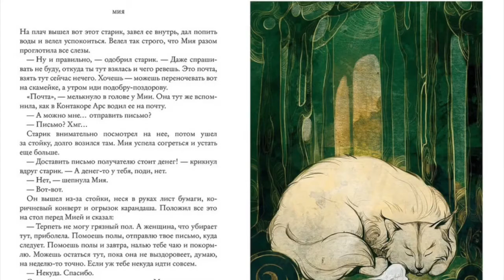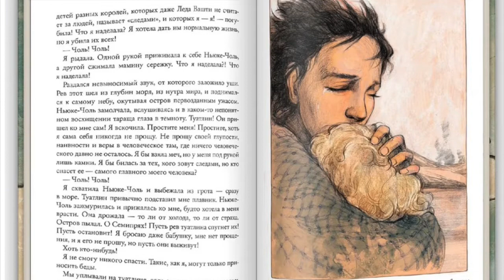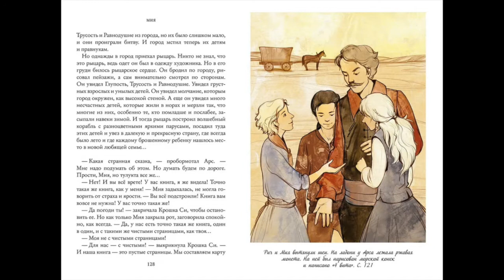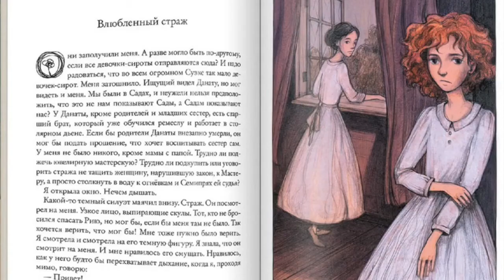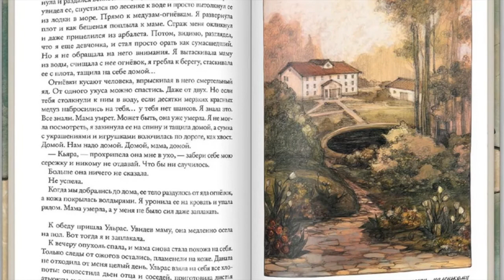Разговор о цикле «Семь прях» и о новинке цикла «Тайрин» Тамары Михеевой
Тамара Михеева, автор цикла «Семь прях», рассказывает в интервью книжному обозревателю Дмитрию Гасину о том, как создавались произведения, что стоит за сюжетами и героями книг и почему убить дракона внутри себя бывает так сложно.